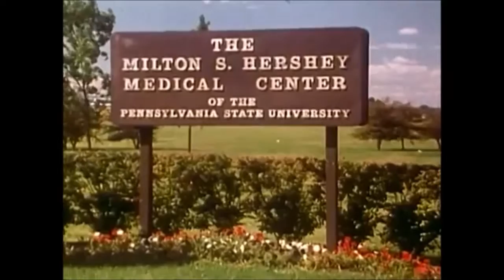Milton Hershey Movie #1